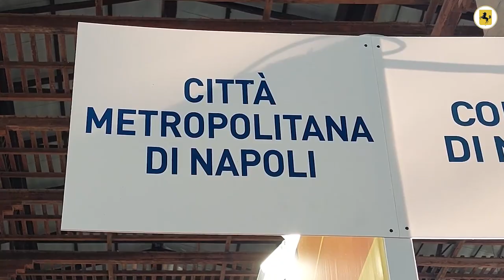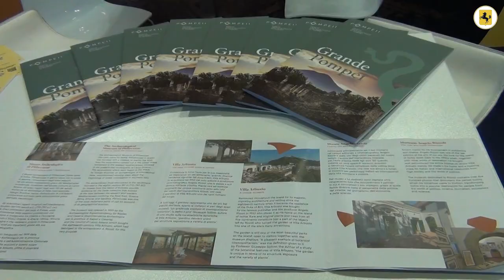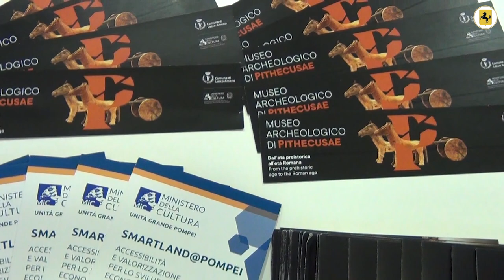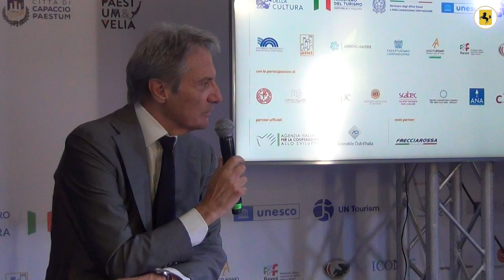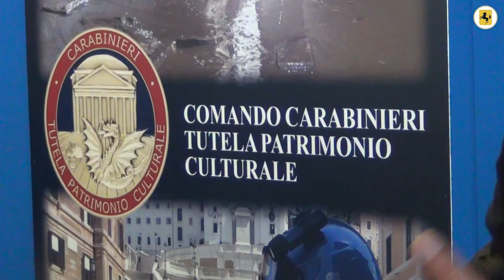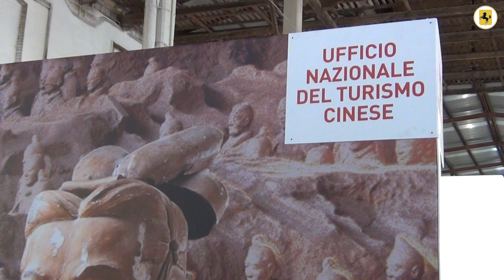BMTA, la Città Metropolitana di Napoli assoluta protagonista tra tesori nascosti e antichi splendori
La Città Metropolitana di Napoli assoluta protagonista alla BMTA, la Borsa Mediterranea del Turismo Archeologico che si è tenuta a Paestum e che ha messo insieme i principali attori del settore provenienti da tutto il mondo per 4 giorni di esposizioni, visite, workshop con buyers internazionali, convegni e momenti di approfondimento per esperti, operatori, visitatori, mezzi di informazione.

Portata alla Borsa dal Consigliere delegato alla Promozione del Territorio, Vincenzo Cirillo, sulla base delle linee strategiche tracciate dal Sindaco metropolitano, Gaetano Manfredi, la proposta dell’Ente di piazza Matteotti, presente con un proprio spazio espositivo, è stata accolta con grande entusiasmo perché nasceva da alcune intuizioni che si sono rivelate particolarmente interessanti: quella di far vivere ai visitatori un viaggio nel tempo, tra meraviglie nascoste e antichi splendori, e quella di creare un network tra tutti gli attori, istituzionali e privati, che hanno competenza nel settore – tra gli altri, i Parchi archeologici, le Soprintendenze, le associazioni di albergatori, le Pro loco - per lo sviluppo di una strategia di tutela e valorizzazione integrata su scala metropolitana su un'area archeologica che è senza dubbio la più importante al mondo.